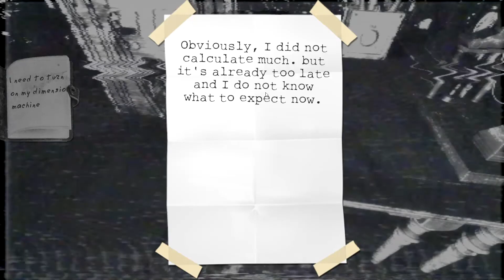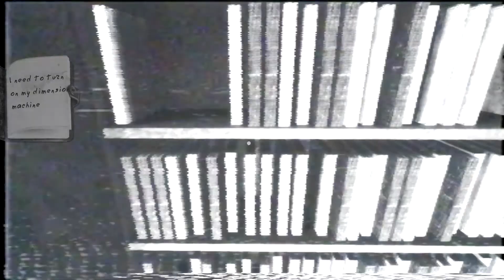I'M BEING WATCHED | Kalidazkoph (Demo)